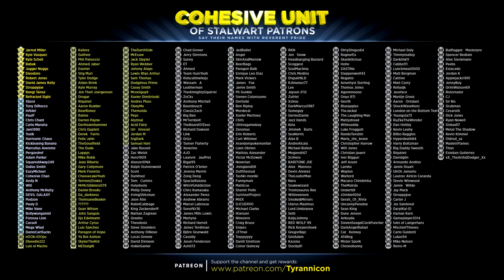TOO MANY TURTLE MEN! Dark Souls 2 Second Sin Hard Mod (#2)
Special thanks to the following Cohesive Unit members for supporting the channel on Patreon.com: (1) Jarrod Miller,  Kyle Vasquez, Kyle Schell, Babak, Jugger Nuggs, Eleodoro, Robert Jones, David James Kelly, Stroppyjoe, Rangi Tainui, Refracted Sight, Marcus PG
(3) nOOb-lOOps, Dbeedie222, Luis el Macho, Kailera, Gulliver, Phil Panuccio, Ahmed Jaber, Exorter, Stig Muri, Tyler Dodge, Aidan Brink, Kyle Murray, Jon Theil Joergensen, Drogar, Riquinni, Aaron Rudder, BearBonez, Raime,  Darren Payne,